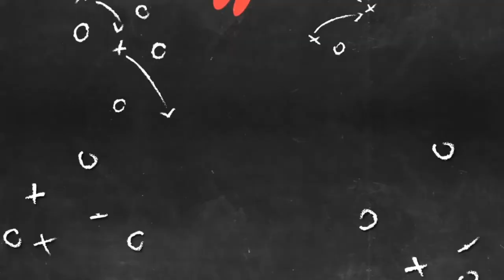¿Quién es Ian Smith? - El convocado más joven de lasele.